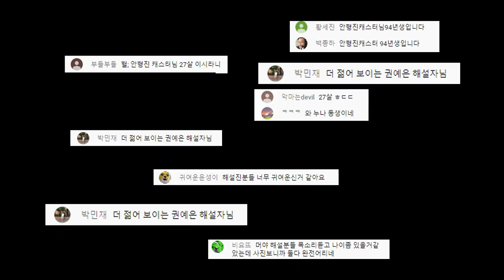권예은 해설 찐텐션 2020 WK리그 8라운드